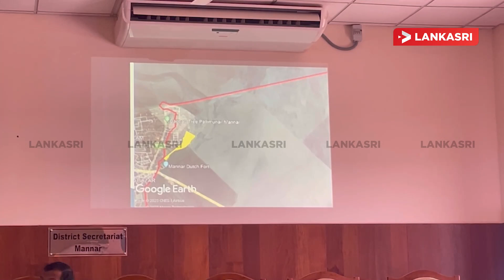காணி விடுவிப்பு தொடர்பிலான ஜனாதிபதி செயலணி கூட்டம் புறக்கணித்த தமிழ் பாராளுமன்ற உறுப்பினர்கள்